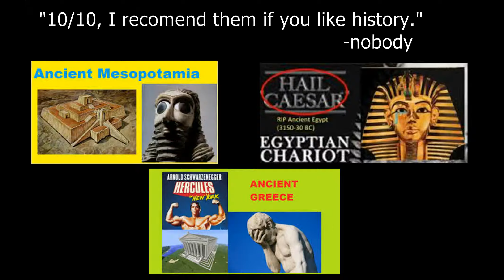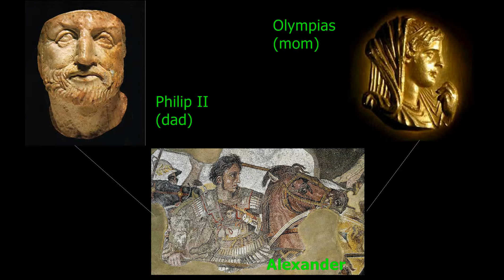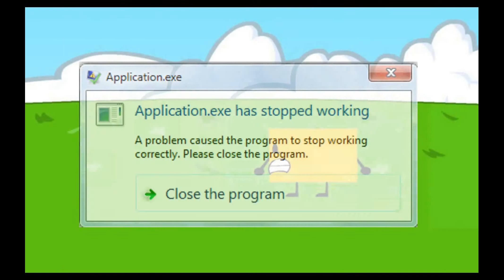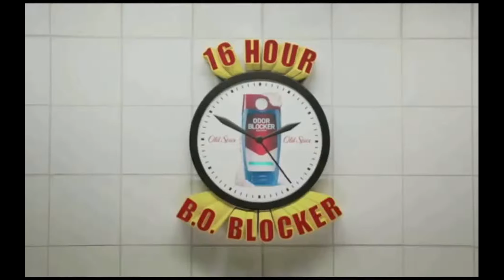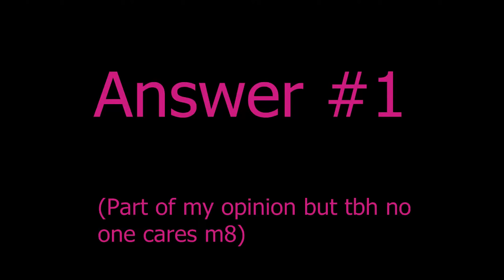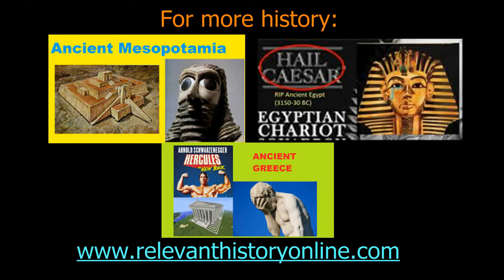Alexander the Great - Relevant History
The story of Alexander of Macedon is truly a story of ancient and great proportions. From a general in Greece to the ruler of pretty much most of Asia, you can remember Alexander the Great as the most overpowered general in history.